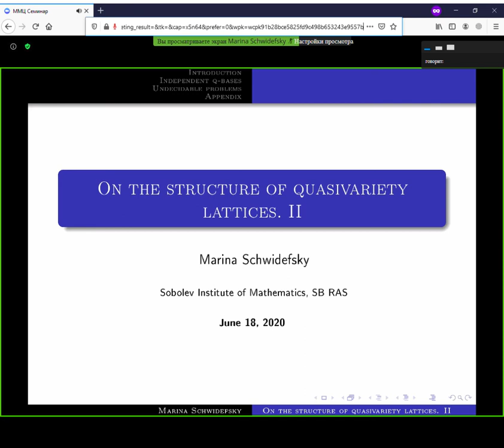鄂木斯克分公司車間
國際數學中心

話

瑪麗娜·弗拉基米羅夫娜·史維德夫斯基（數學中心）

“關於擬態晶格II的結構的複雜性。”

註解。將給出關於準晶格複雜性的進一步結果。特別是，將證明許多經典擬態包含一個連續的子變體，某些算法問題無法解決。